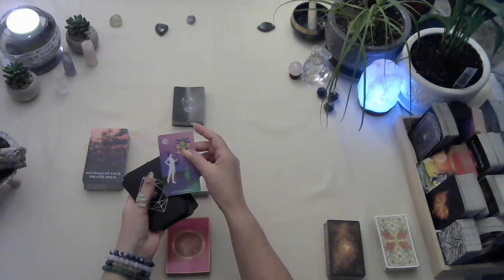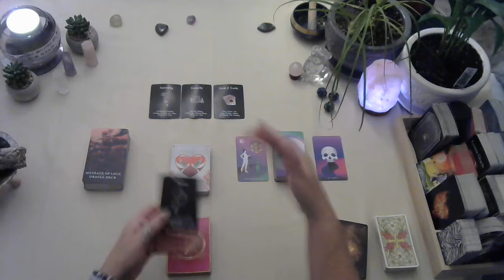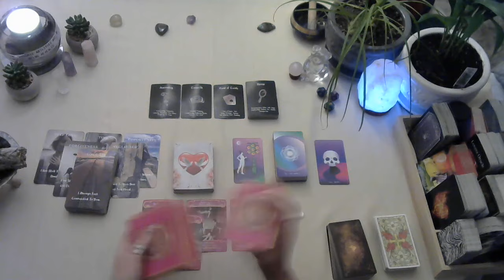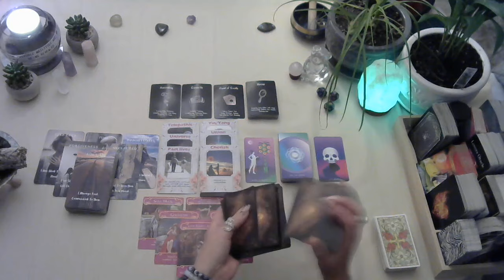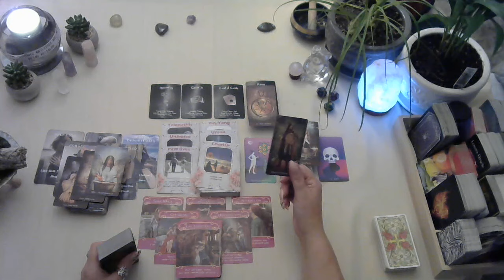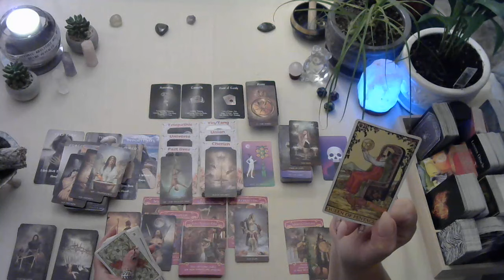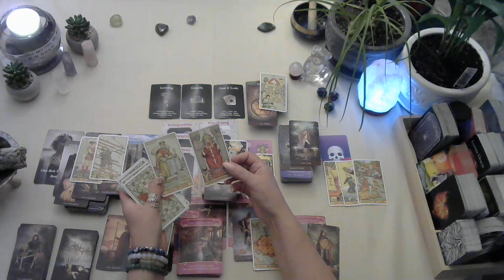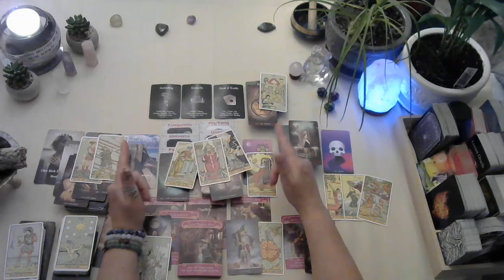🌟Johnny Depp & 🫅Empress tarot ❤️readings Nov 2023 Needing self love & wondering about his Empress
September 1st I will be opening up my personal readings starting at $30.00 up to $140.00 Canadian dollar packages which you can see in the description box below.

christinemccombie@christi33582181

Christine McCombie
List of tarot/oracle cards I own:
Tattoo Tarot
Rebel deck
Animal Allies
Light seers
Gregory Scott tarot
Prisma tarot
Botanical Inspiration
Moonology
Angel therapy oracle cards
Kipper
Wisdom oracle
Lovers oracle
Love notes
Archetypes
Souls Journey
New Decks
Butterfly Oracle
Angel Answers
Energy Oracle
Love Oracle
Earth Magic Oracle
Archangel Oracle